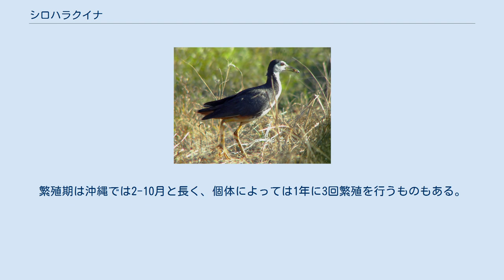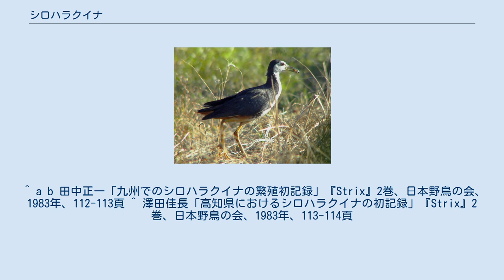シロハラクイナ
シロハラクイナ（白腹水鶏、学名：Amaurornis phoenicurus）はツル目クイナ科に分類される鳥類の一種である。
 インドから東南アジア、中国南部にかけて留鳥として分布する。
 日本では沖縄県で留鳥として分布する他、日本の各地で時々記録され、繁殖の記録も複数ある。
鹿児島県串木野市では1981年5月に成長1羽が確認されている。
その後、1982年には2番、4羽が観察され、ヒナ3～4羽が確認されたほか、8月にはヒナ4羽、9月には孵化後、間もないと思われるヒナ3羽が確認されている。
また、高知県でも1983年5月、オス1羽が記録されているなど、近年分布を北に広げつつある。
 全長約32cm。
成鳥は額から顔、腹にかけてが白色でよく目立つ。
頭頂部から体の上面は、やや光沢のある褐色がかった黒色。
下尾筒は茶色。
嘴は黄色で、基部は赤い。
幼鳥は体の上面の褐色味が強く、光沢がない。
 河川、湿地、水田、マングローブ林に生息するが、山間部の草地でも見られることがある。
 繁殖期はつがいで生活する。
縄張りを持ち、他の個体が侵入すると「クォ　クォ」と鳴きながら威嚇し、頭を前に伸ばしながら追い払う。
 低木や丈の高い草の上に、枯れ草を積んで皿状の巣を作り4-8卵を産む。
繁殖期は沖縄では2-10月と長く、個体によっては1年に3回繁殖を行うものもある。
 ^ a b 田中正一「九州でのシロハラクイナの繁殖初記録」『Strix』2巻、日本野鳥の会、1983年、112-113頁 ^ 澤田佳長「高知県におけるシロハラクイナの初記録」『Strix』2巻、日本野鳥の会、1983年、113-114頁